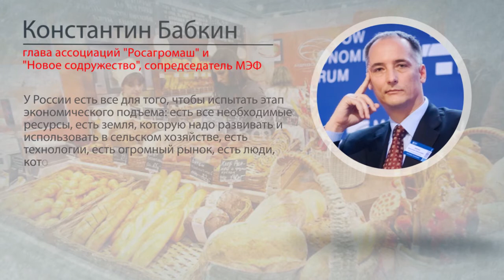Экспертный Цитатник - Константин Бабкин об экономической политике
"У России есть все для того, чтобы испытать этап экономического подъема: есть все необходимые ресурсы, есть земля, которую надо развивать и использовать в сельском хозяйстве, есть технологии, есть огромный рынок, есть люди, которые хотят работать и обладают традициями. Есть все – не хватает правильной экономической политики. Поэтому единственная трудность – что экономическая политика оккупирована гайдаровцами"